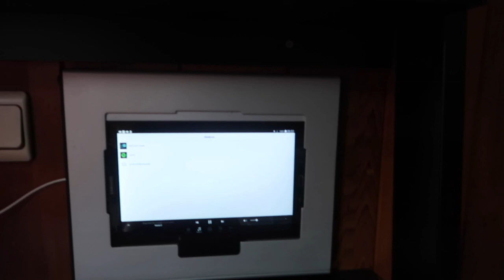ROMANTISCH NAAR DE SAUNA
Talisa Loup